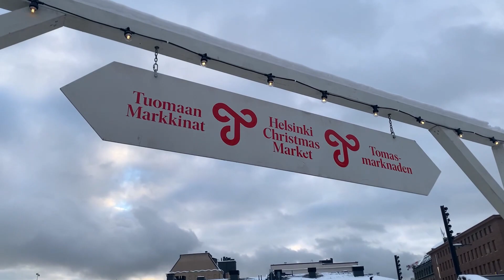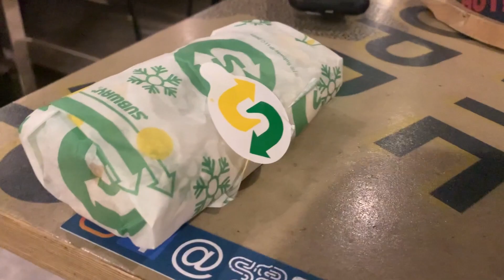A Holiday Adventure in Finland | VLOGMAS DAY 2 | Travel Diary Ep. 11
Vlogmas day 2 is here & we had so much fun exploring Helsinki Finland!

Come join me as I explore the magical city of Helsinki during the festive Christmas season!

From the frozen harbor to sipping coffee and the holiday markets, this video will give you a taste of the yuletide cheer that fills the streets of Finland's capital.

Don't miss out on this unique and festive adventure through Helsinki!

I am so glad we found the cutest christmasmarket and got to see a lot of people sledding and playing in the snow.

It has felt like a true

I can't wait to continue to experience life, learn and grow together! XOXO